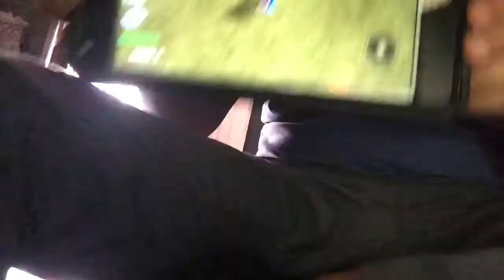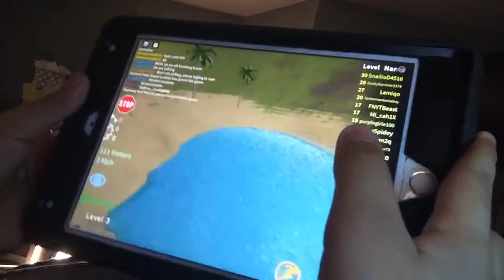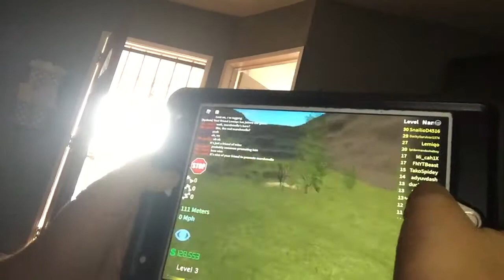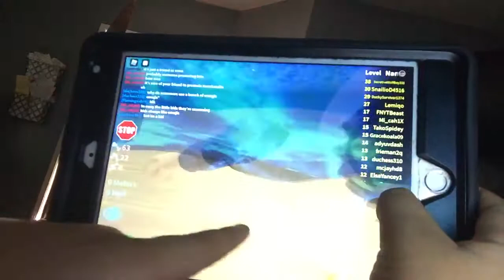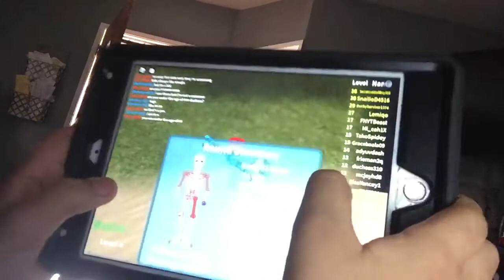A little random gaming video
He used my account without asking